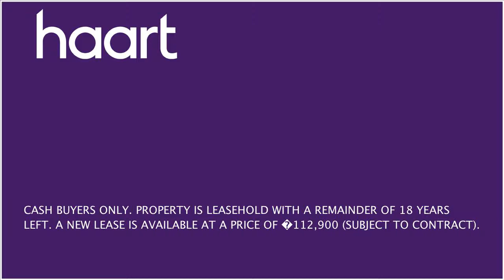Semi-Detached House for sale in Swindon for £95,000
or contact Swindon on 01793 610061

This attractive 3 bedroom semi detached house in the highly popular Town Centre Area with great access to all local amenities such as The Outlet Village and train station. The property consists of a through reception room with conservatory and a feature kitchen/diner. This property also benefits from a large front driveway for approx 3/4 cars and fully enclosed rear garden.

Entrance Hallway:

Radiator. Window to side. Inner door to further hallway which consists of: Double radiator. Window to side. Door leading to:

Reception Room:

26' 9'' x 11' 10'' (8.15m x 3.60m)

Kitchen/Diner

16' 0'' x 11' 7'' (4.87m x 3.53m)

Conservatory

uPVC. Overlooking and doors leading to rear garden.

Kitchen:

Modern wall and base units. Breakfast island. Double stainless steel sink with mixer taps. Tiled splash backs. Chrome double oven and gas hob. Window to rear. Door way leading to:

Utility/Hobby Room:

15' 0'' x 7' 5'' (4.57m x 2.26m)

First Floor Landing:

Access to loft space. Window to side. Built in airing cupboard

Bedroom 1:

10' 8'' x 9' 7'' (3.25m x 2.92m)

Bedroom 2:

10' 11'' x 9' 1'' (3.32m x 2.77m)

Bedroom 3:

11' 3'' x 7' 1'' (3.43m x 2.16m)

Bathroom:

Newly re fitted bathroom. White panel bath with shower over. Wash hand basin. Low level WC. Tiled floors and walls. Window to side. Radiator.

Front:

Parking for approx 3/4 cars. Access to side.

Rear Garden:

Fully enclosed. Fully paved. Garden shed. Garden house. Overlooking rear copse.

Lease:

CASH BUYERS ONLY. Property is leasehold with 18 years remaining on the lease. We understand a new lease is available at a price of �94,000 (subject to contract)